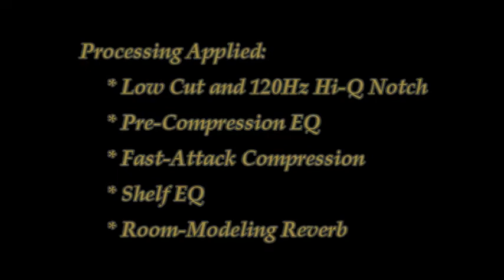Demonstration: Miking a Piano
When recording musical performances it is important to produce a high quality audio track.  This video demonstrates the dramatic improvement by using dedicated equipment and syncing to the video, rather than using an on-camera or built-in mic and settling for the house reflections, coughs, doors, A/C motor noises and applause bleedover.